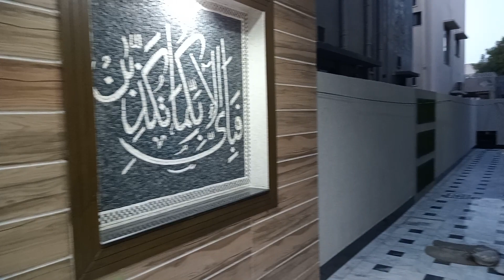10.66 MARLA BRAND NEW | DESIGNER | MODREN | LUXURY | STYLISH | HOUSE FOR SALE | BAHRIA TOWN LAHORE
10.66 MARLA MODERN ELEVATION DESIGNER HOUSE IS AVAILABLE FOR SALE IN BAHRIA TOWN LAHORE

5 BEDS HOUSE WITH ATTACHED BATH
DIRECT APPROCH FROM THE MAIN BOULEVARD
NEAR TO THE COMMERCIAL AREA
NEAR TO THR PARK
NEAR TO THE SCHOOL

24 HOURS BAHRIA SECURITY

FOR FURTHER DETAILS AND VISTS